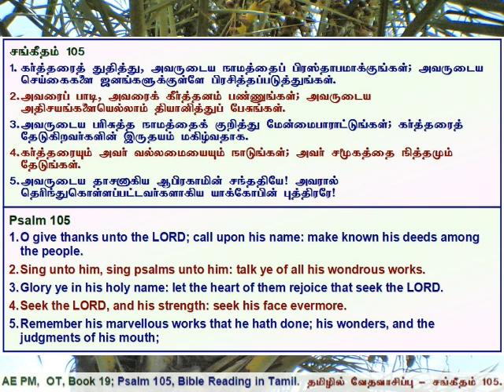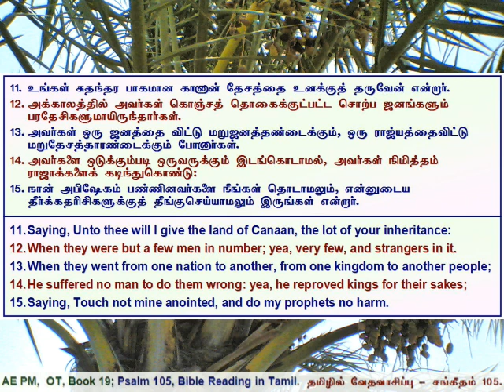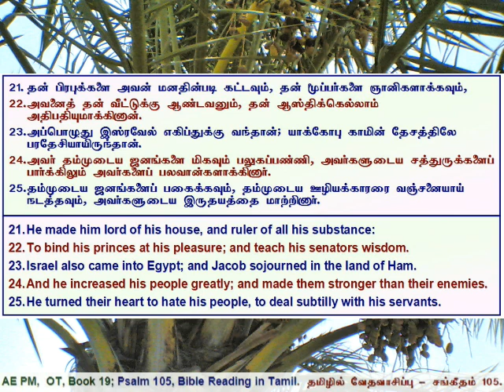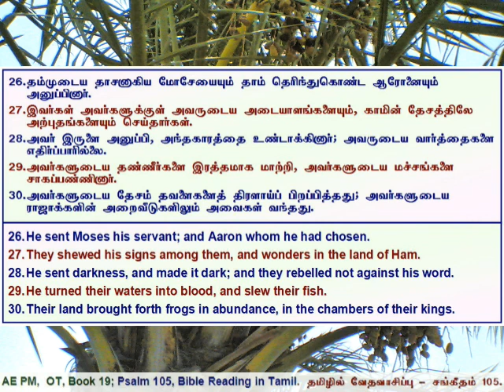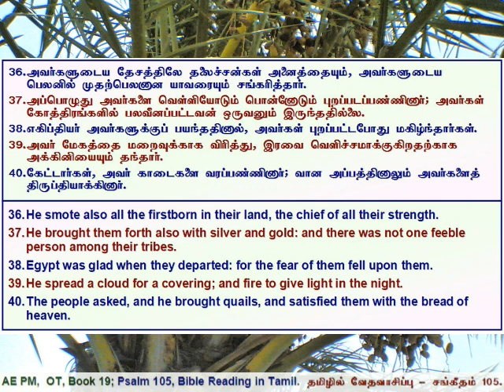19 Psalms 105, சங்கீதம் 105, தமிழில் வேத வாசிப்பு - தமிழ் & ஆங்கில வசனங்களுடன்.